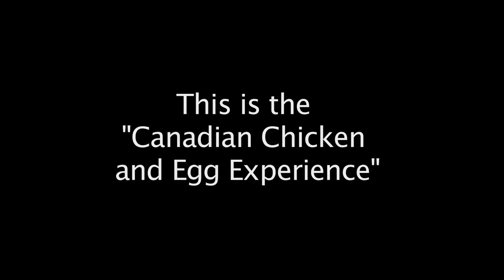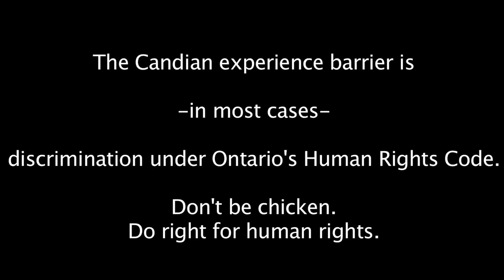The Great Canadian Chicken & Egg Experience PSA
The Great Canadian Chicken and Egg Experience:  Immigrant Job Barrier Stories

How You Can Help Us Make Our Human Rights Message Go Internet Viral:

1) Share on Facebook and Twitter, comment and like the video.
2) Next send the video link to everyone in your organization or anyone else you know and ask them to post on Facebook and Twitter and to put a comment and like it.
3) If you have a web site with a blog please post this video and your comments and thoughts.

Together, through social media and interested groups throughout Canada, we can spread the word and create a viral social following about this human rights topic.

Hamilton Ontario Immigrant Women's Centre volunteers have created a humorous public awareness video, The Great Chicken and Egg Experience:  Immigrant Job Barrier Stories. The video aims to build awareness about the Canadian experience barrier, an impasse that is, in most cases, discrimination under Ontario's Human Rights Code.

For many Canadian immigrants, finding a job in a new country becomes a chicken and egg situation:  no job without Canadian experience; no experience without a job.

Most people don't know asking for Canadian experience is a human rights issue.

Volunteers at Immigrant Women's Centre of Hamilton Ontario (8 Main St. E. #101, Hamilton Ontario, L8N 1E8 tel: created the video based on real stories from their own employment search experiences.   While Canada depends on immigration to bring skilled and highly trained workers to Ontario and other jurisdictions, our immigration services human rights issues include the Canadian experience barrier.  Finding employment and training-related work in Canada should not, in most cases, be blocked by the chicken and egg employment barrier.

The Script:  The Great Canadian Chicken and Egg Experience:  Immigrant Job Barrier Stories

The two-minute public service announcement uses stories directly from participants' experiences and portrays them in seven short humorous scenarios, ending on a positive note.

Theme:   No experience, no job; no job no experience = chicken and egg situation

Main Message:  Requiring Canadian experience is, in most cases, discrimination under the Ontario Human Rights Code.

Basic Storyline:  A series of scenes depicting in a generic way the experience of job seekers who are told they need Canadian experience.  No employment sector or immigrant groups are named or depicted.  There is no blaming or complaining, just a depiction of an ongoing Ontario immigration issue, in fact a Canadian immigration issue.

The early scenes illustrate the problem. The concluding scene suggest more positive options for both employer and potential employee.

And the final frames have the Ontario Human Rights Commission policy with voice over.

Pixie Wrangling Job Description - Job descriptions and application forms; Canadian experience catching fabled creatures.  Experience harvesting unicorns and gnomes a definite asset.

Concept of Nowhere to Start -  Chicken and egg.
Canadian Experience - Have you flown kites in Canada?
Canadian References - Fishing for Canadian references.
Cultural Assumptions -- Where did you learn to play a red trumpet?  Someplace not fast-paced.
Foreign training, Degrees Certificates - Where did you get your degree in hula hoop management?
Best Practices - Sorry, your bubbles are not up to our Canadian standards.  But let's talk about best practices:  probation, mentorships, paid internships.